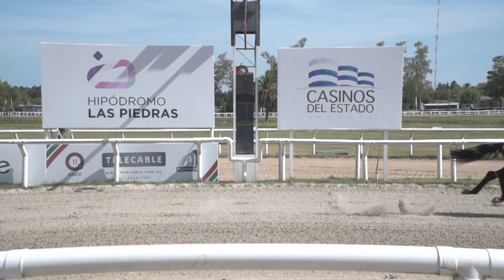07/03/2020 – Hipodromo Las Piedras – Carr 2 – ALCORANO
Carrera 2 realizada el dia 07/03/2020 por el premio ALCORANO en el Hipodromo Las Piedras